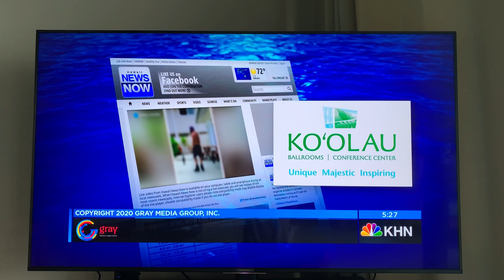What was a joke during quarantine made the Hawaii news!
What was a joke during quarantine made the news!
I thought it would be funny to do a little skate line with my exercise stuff and rails, what was a joke made the news and got 10k+ views on be-mag! haha good times!